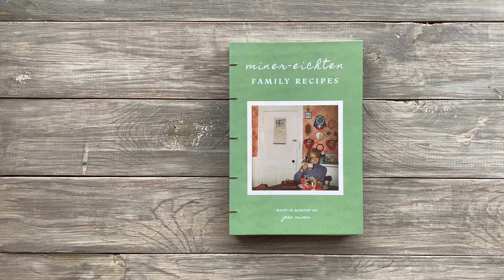Book Flip Through: Family Recipe Book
Miner Book Co. is a one-woman operation run by me, Sarah Miner. Through my business, I help clients create unique handbound books using their text and imagery.

This family recipe book was one of my first custom projects. More information about this book can be found